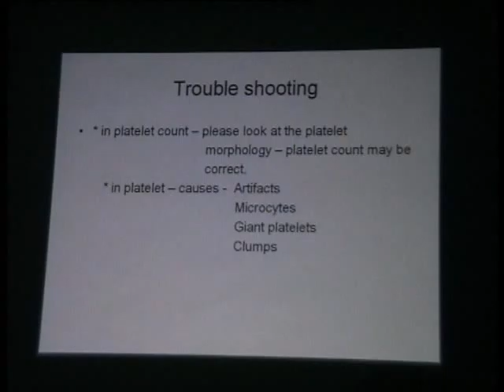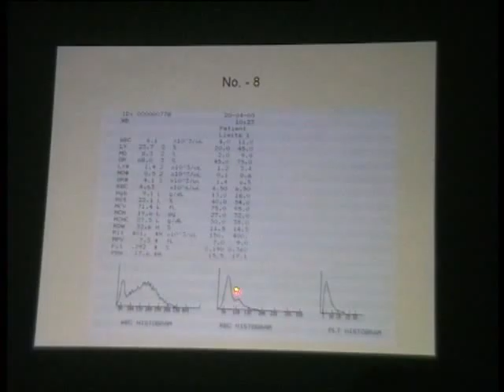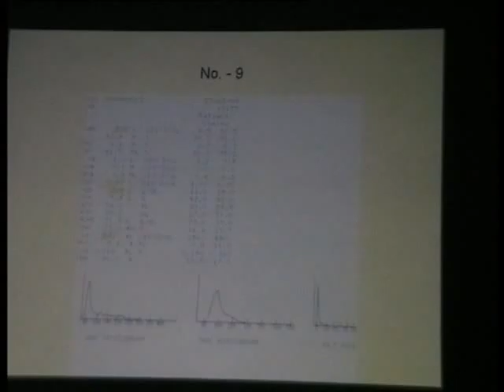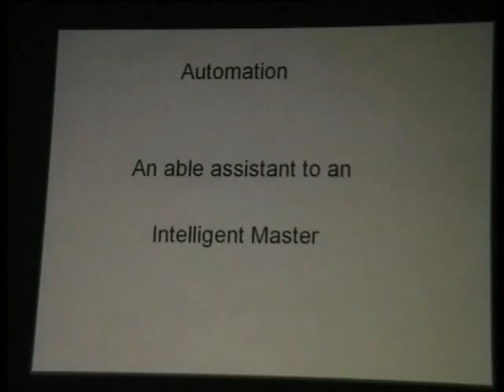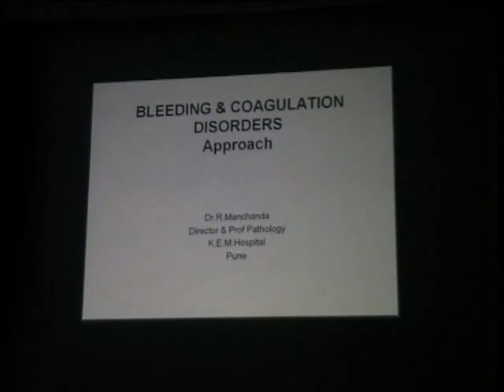Drmanchanda-solapur-cme9.mp4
Dr. Manchanda solapur ME Coag. / Coulter - part 9